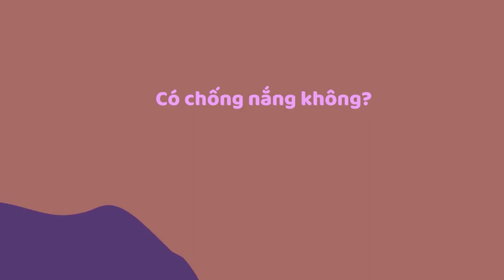Kem Treechada Có Chống Nắng Được Không? Kem Chống Nắng Treechada.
Để giúp da trông tươi sáng và rạng rỡ hơn nhiều chị em đã sử dụng các sản phẩm makeup thường xuyên, điều này làm da xấu đi, nhanh lão hóa hơn. Vậy có cách nào mà làm cho da vừa đẹp vừa không bị lão hóa? Đó chính là sử dụng Kem Trang Điểm Cao Cấp Treechada . Liệu  Kem Treechada có chống nắng được không? Hãy cùng shop mình tìm hiểu về sản phẩm này nhé.